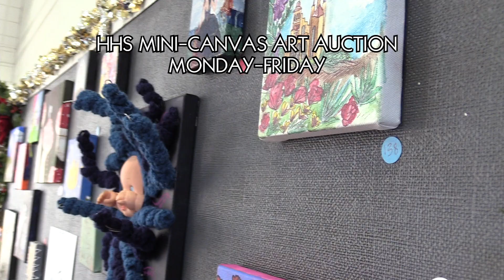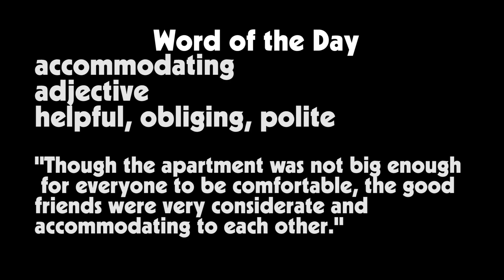HNN News: Wednesday, December 8th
Here's the link for GMSD's "My Happy Place" Art/Creative Writing Contest